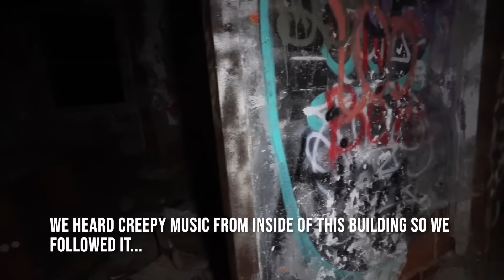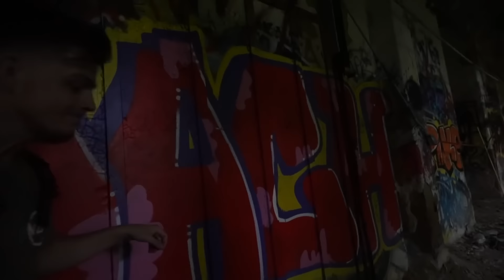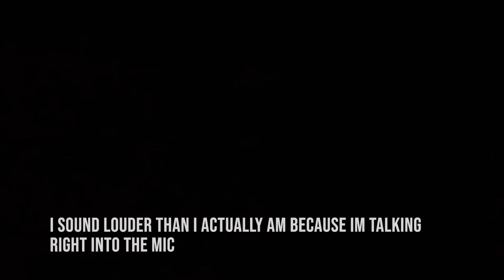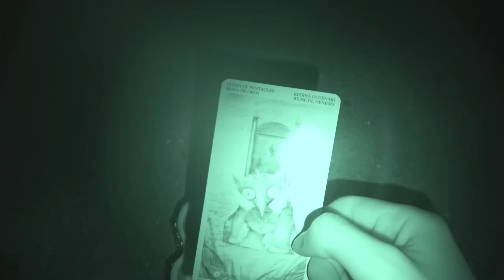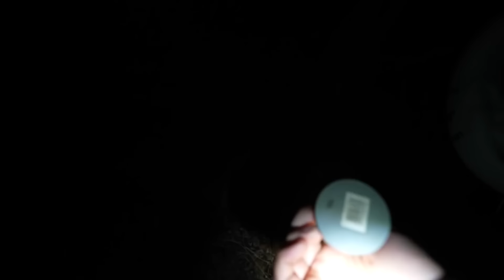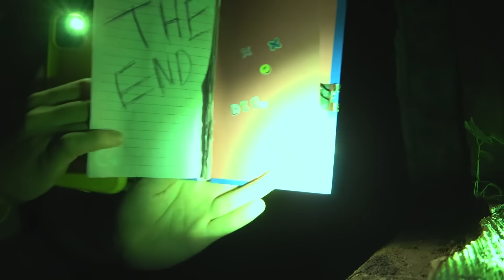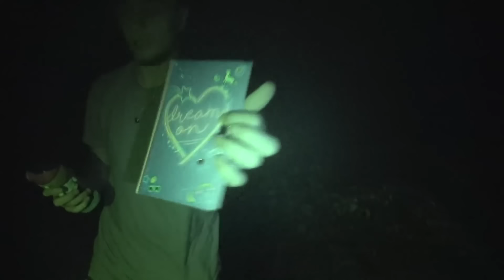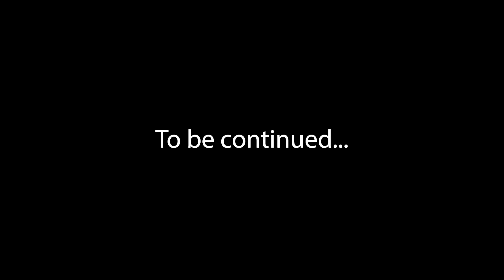Our SCARIEST Experience While Filming - We Were FOLLOWED IN CREEPY Building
Jasko and Chris traveled to a location and had a horrifying experience within.  We were definitely not alone here, there were people here doing strange things... We encountered these people in this creepy building and it was one of our scariest randonautica experiences of all time.This is a full entertaining movie length video.